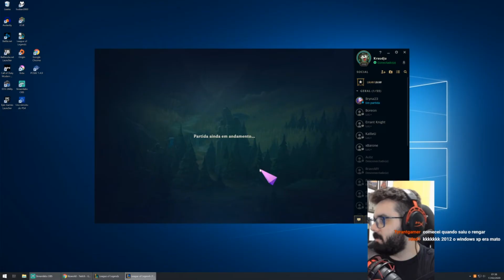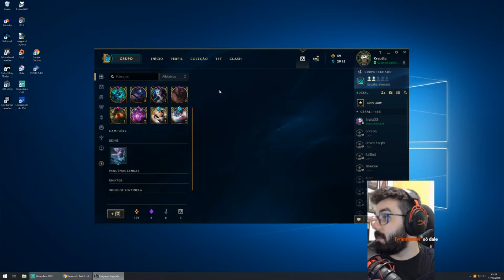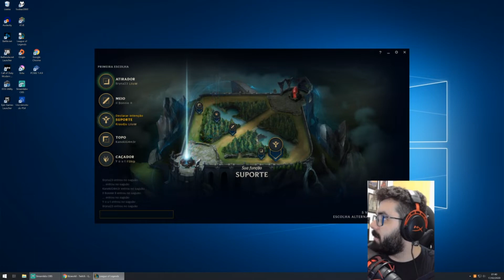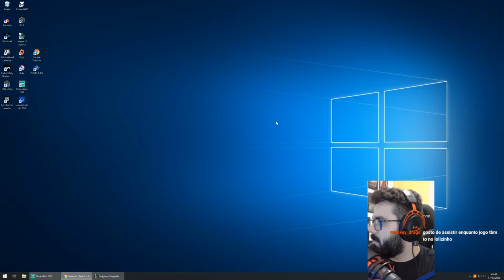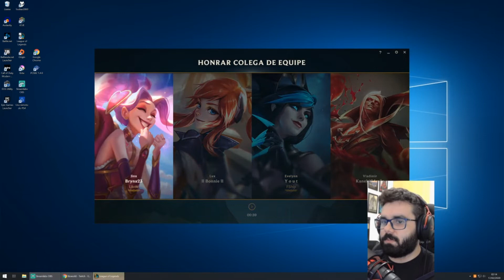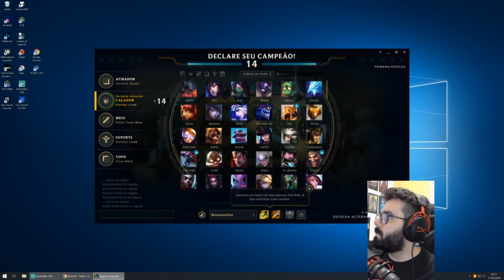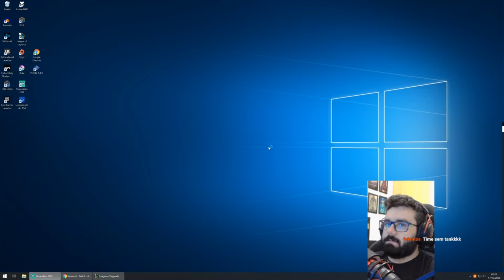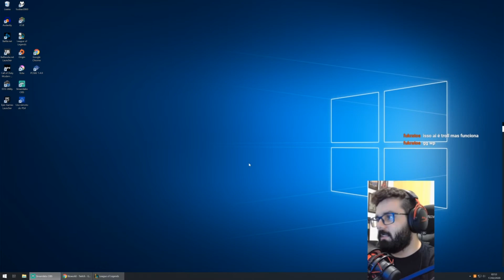LIVE DE LEAGUE OF LEGENDS